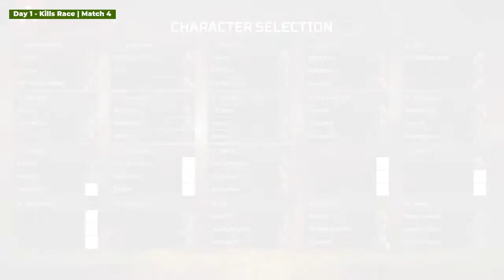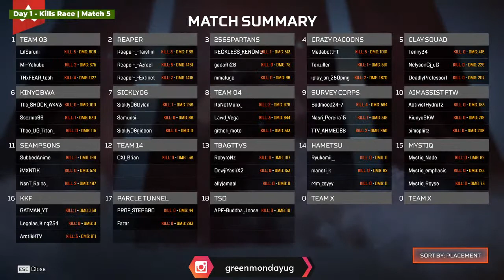Greenmonday Gamers Live Stream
A win is a win